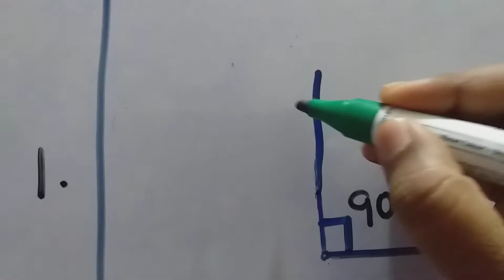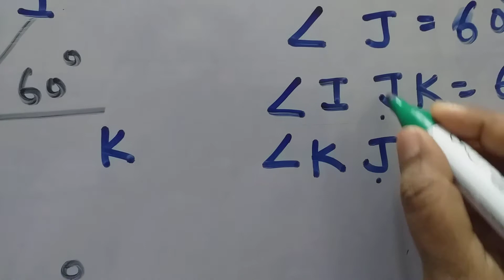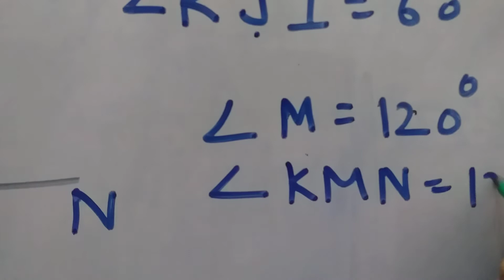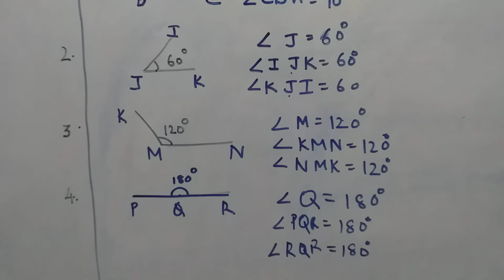How to name angles?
How to give name to angles?